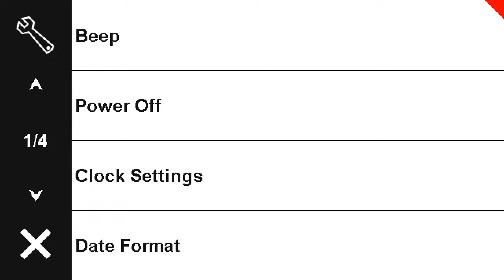Sierra Nevada University - 2021 Commencement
Sierra Nevada University is the only four-year college at Lake Tahoe. SNU is a private university offering an interdisciplinary campus and curriculum that uses an entrepreneurial approach to all disciplines. Sierra Nevada University has a dedicated faculty that challenges students to take an active role in their education. Scholarships are available to make a great education affordable.